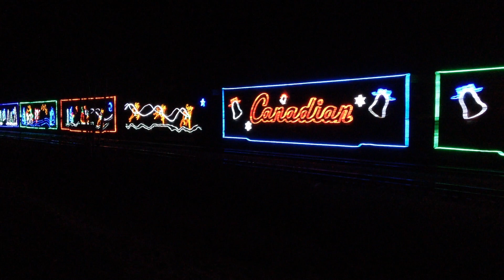CPR CHRISTMAS TRAIN PULLING INTO AGASSIZ BC DEC 17, 2017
This was an annual event up until the Covid 19 Pandemic forced the cancellation of such events.
2018 CP Holiday Train celebrates 20 years of collecting food and raising funds for local food banks across Canada and the U.S.
See all newsOctober 10, 2018 Calgary, AB
The Canadian Pacific (CP) Holiday Train will soon set out once again to entertain hundreds of thousands of people, celebrating 20 years of collecting food and raising funds for food banks across North America.

The CP Holiday Train program launched in 1999 and has since raised more than C$14.5 million and gathered 4.3 million pounds of food for communities along CP's routes in Canada and the United States.

Beginning in Montreal on Nov. 25 and 27 respectively, two trains will make the festive journey, travelling through both the U.S. and Canada to bring holiday cheer to 164 communities along CP's network. Each event is free, with CP encouraging attendees to open their cupboards and wallets to help address hunger needs in their communities. Local food banks will be accepting donations at each stop to ensure those less fortunate have enough healthy food this holiday season.

"On behalf of the 13,000-strong family here at CP, it is my great pleasure to kick-off the 20th tour of the CP Holiday Train," said Keith Creel, CP's President and Chief Executive Officer. "It is a privilege for CP to be able to run a program like this and connect with so many communities across our network. I want to personally thank each individual who has made a donation over the past 20 years – your collective efforts have made the Holiday Train a huge success for two decades."

CP is also encouraging fans of the train to donate heart-healthy food, as everyone should have access to healthy, nutritious food, regardless of circumstances. This supports the mission of CP Has Heart, a program dedicated to improving the heart health of men, women and children in North America. To date, this program has raised over C$15 million for cardiac care and research.

The Itinerary
The Canadian Train will depart Montreal two days later on Nov. 27. Kelly Prescott will join three time Juno award-winner Terri Clark and Sierra Noble to spread holiday cheer through Ontario, Manitoba and Saskatchewan to Calgary and Edmonton, Alta. Sam Roberts Band will then carry on through Alberta and British Columbia, joined by Kelly Prescott and Tracey Brown, to the final show of the 2018 CP Holiday Train tour in Port Coquitlam on Dec. 18.

First-time CP Holiday Train stops this year include: Carberry, Man.; Gleichen, Alta.; Bensenville, Ill.; Ottumwa, Iowa; and Chillicothe and Kansas City, Mo.

The Music
To coincide with the 20th anniversary of the Holiday Train, CP will release 20 festive songs by artists that have toured on the train over the past 20 years. For 20 days beginning Nov. 25, fans can visit the CP Holiday Train playlist on Spotify for a free song to stream. Users with premium Spotify accounts can download songs onto their smartphone. Make sure to tune in daily for an advent calendar of holiday hits by past artists such as Alan Doyle, Wide Mouth Mason, Terri Clark, Jim Cuddy, Odds and more.

Photo Contest
People visiting the Holiday Train are encouraged to take photos and enter CP's Capture the Spirit photo contest. Participants could win a trip aboard the 2019 CP Holiday Train and a $1,000 donation to their local food bank. Further details about the contest will be available closer to the start of the program on the CP Holiday Train Facebook

To help make this year the best yet for local food banks and food shelves, the Holiday Train asks fans to follow the train on social media, invite their friends and family and spread the message about the importance of heart-healthy donations by using HealthyDonations. Supporters can follow the CP Holiday Train on Facebook, Twitter and Instagram @CPHolidayTrain. Use CPHolidayTrain as you track the progress of the train across North America.

About Canadian Pacific
Canadian Pacific is a transcontinental railway in Canada and the United States with direct links to major ports on the west and east coasts. CP provides North American customers a competitive rail service with access to key markets in every corner of the globe. CP is growing with its customers, offering a suite of freight transportation services, logistics solutions and supply chain expertise. Visit cpr.ca to see the rail advantages of CP.